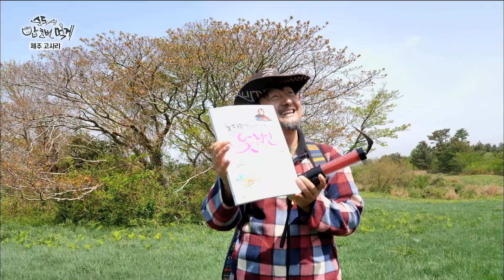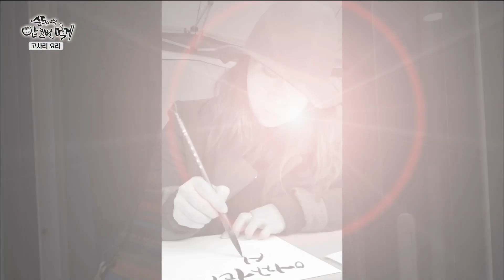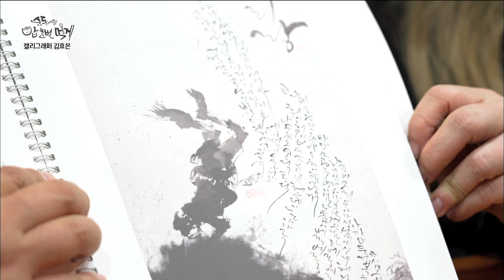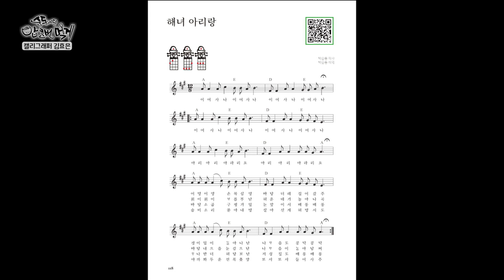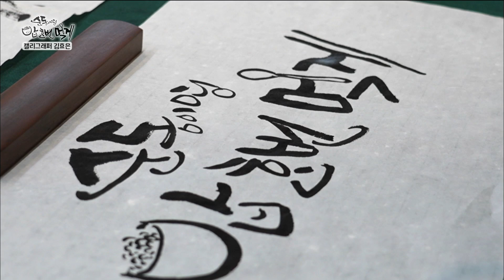순동이영 밥 한번 먹게 [캘리그래퍼 김효은] KBS제주 230509방송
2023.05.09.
[캘리그래퍼 김효은]

두 번째 밥 친구는
마음을 글씨로 표현하는 캘리그래퍼 김효은씨다.
순동의 제주어 노래집인
‘돌하르방 선생님의 웃당보민’ 속
가사와 함께 삽화를 그려 준 인연이다.
서로 바쁘단 이유로 작업이 끝난 이후
밥 한 번 제대로 못 먹은 두 사람,
순동이 고사리 꺾기에 나섰다.
제철 식재료로 제철음식을 만들어 주겠다는
각오 아래 고사리를 직접 꺾고
‘고사리 육개장’과 ‘고사리 꿩마농튀김’에 도전,
서툰 솜씨지만 밥친구 김효은을 위한 고군분투,
고사리 육개장만큼이나 진한 감동을 전하면서
효은과의 인연을 풀어놓는다.